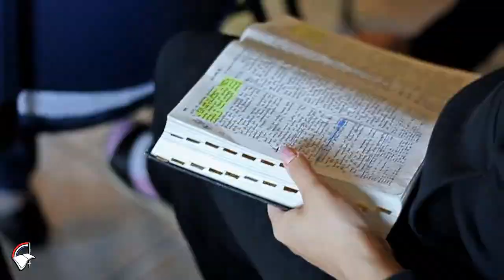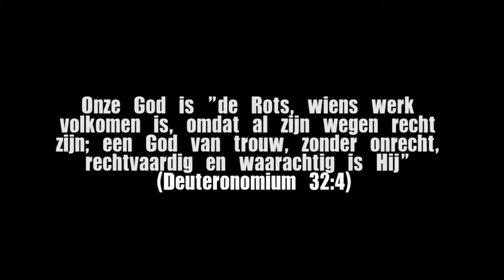կյանքի խոսք Հոլլանդ եկեղեու երիտասարդական ճամբար 2012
Title:
More video's: